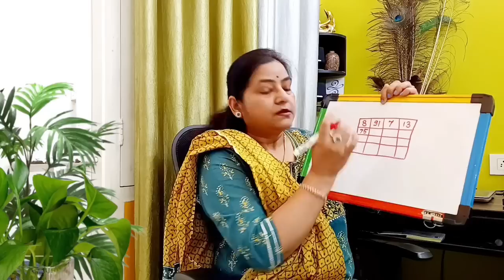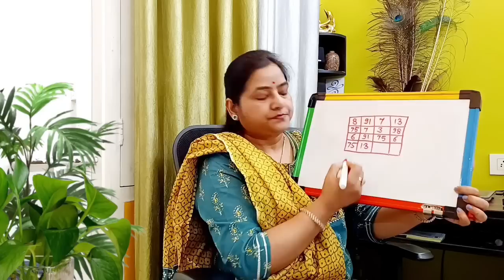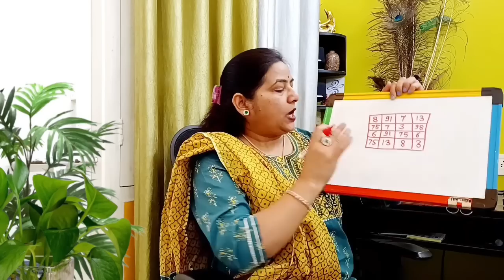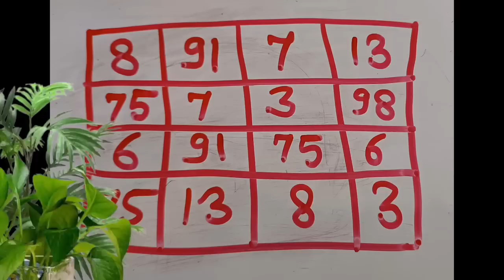परीक्षा में सफलता का महामंत्र Saraswati Yantra#yantra for students| yantra for exam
In this video i gave yantra for study.yantra for success in exams.switchword for students. switchword for studies.switchword for exam success.switchword for exam results.shreeyantra.kuber yantra kaha rakhe.

Course Related Queries only
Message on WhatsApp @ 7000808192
Call Timings: 10:00 Am - 6:00 Pm

Hello
We SHALINI VARMA & ANUJ KUMMAR
Certified Reiki Master Couple
Usui/ Holy Fire ® III Reiki Master Teacher-Certified By International Centre for Reiki Training-I.C.R.T) welcomes you all to my YouTube Channel-Lotus Reiki & Spiritual Healer
COURSES AVAILABLE (Online/ Offline)
1. USUI/ HOLY FIRE® III REIKI - Level 1 - 2 & Master
2. HOLY FIRE® III KARUNA REIKI ® Master
3. MONEY Reiki
4. SACRED GREEN MONEY CIRCLE Reiki
5. ANGEL Healing
6. BACH FLOWER REMEDY
7. SWITCHWORD & ANGELIC HEALING NUMBER
8. CRYSTAL THERAPY
9. SIGIL
10. SOULMATE Reiki

WE DO NOT WARRANT, ENDORSE, GUARANTEE, OR ASSUME RESPONSIBILITY FOR THE ACCURACY OR RELIABILITY OF ANY INFORMATION OFFERED BY THIRD-PARTY WEBSITES LINKED THROUGH THE SITE OR ANY WEBSITE OR FEATURE LINKED IN ANY BANNER OR OTHER ADVERTISING. WE WILL NOT BE PARTY TO OR IN ANYWAY BE RESPONSIBLE FOR MONITORING ANY TRANSACTION BETWEEN YOU AND THIRD-PARTY PROVIDERS OF PRODUCTS OR SERVICES.
The Site does not contain health, spiritual healings, home remedies, advice.
The health, spiritual healings, home remedies, information is provided for general information and educational purposes only and is not a substitute for professional advice.
Accordingly, before taking any actions based upon such information, we encourage you to consult with the appropriate professionals.
THE USE OR RELIANCE OF ANY INFORMATION CONTAINED ON THE SITE IS SOLELY AT YOUR OWN RISK.
The Site may contain testimonials by users of our products/services. These testimonials reflect the real-life experiences and opinions of such users. However, the experiences are personal to those particular users and may not necessarily be representative of all users of our products/services. We do not claim and you should not assume, that all users will have the same experiences. YOUR INDIVIDUAL RESULTS MAY VARY.
The views and opinions contained in the testimonials belong solely to the individual user and do not reflect our views and opinions.
The testimonials on the Site are not intended, nor should be construed, as claims that our products/services can be used to diagnose, treat, mitigate, cure, prevent or otherwise be used for any disease or medical condition. No testimonials have been clinically proven or evaluated.